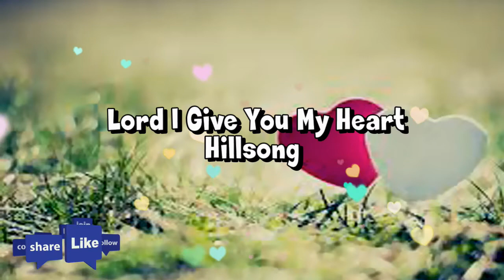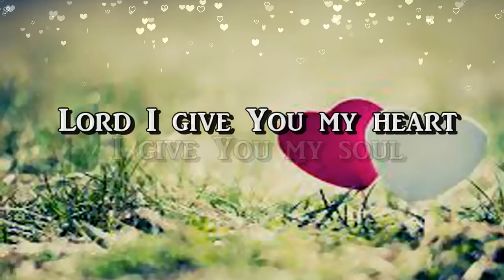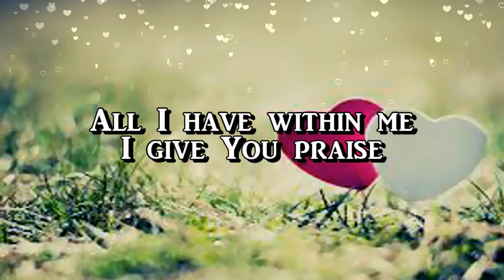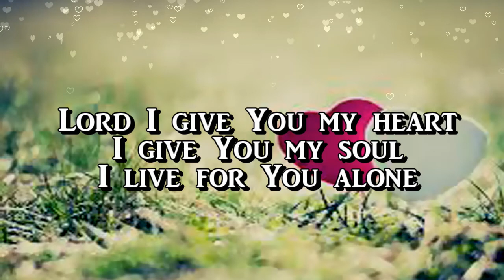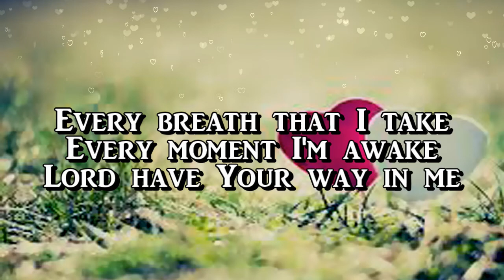Lord I Give You My Heart by Hillsong Lyric Video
Psalm 86:12 – “I will praise you, Lord my God, with all my heart; I will glorify your name forever.”